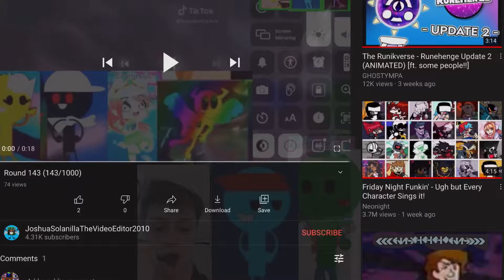RONUD 144 (144/1000)